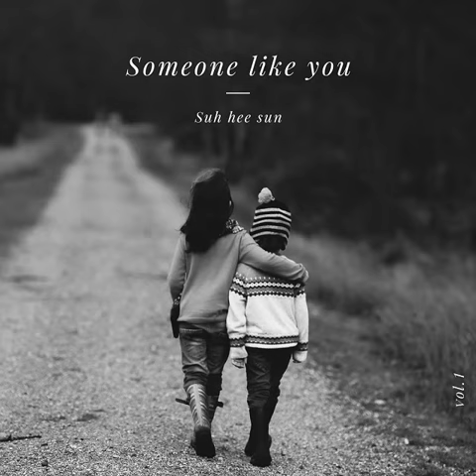[kpop/release] Suh hee sun (서희선)_Someone like you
서희선의 'Someone like you' 재즈발라드 첫번째 싱글앨범

Suh hee sun's 'Someone Like You' Jazz Ballad First Single Album